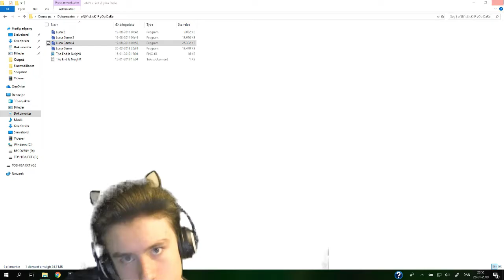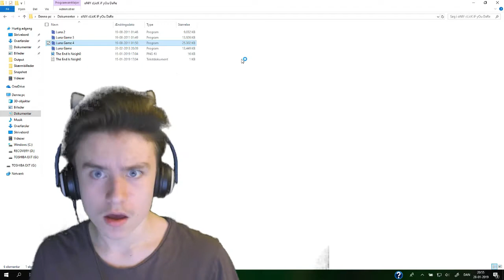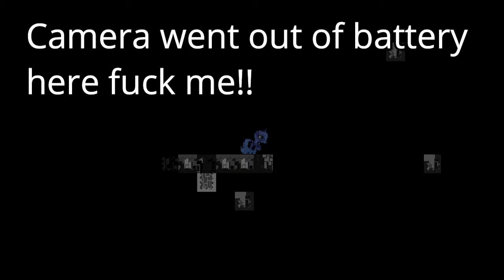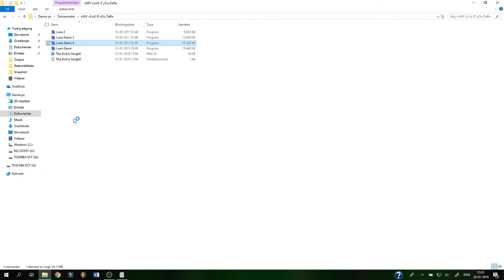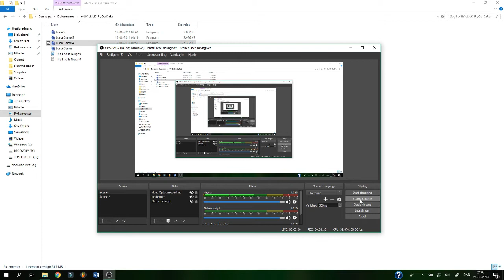LUNA GAME EPISODE FOUR - MY FATE HAS BEEN SEALED - Sawlky